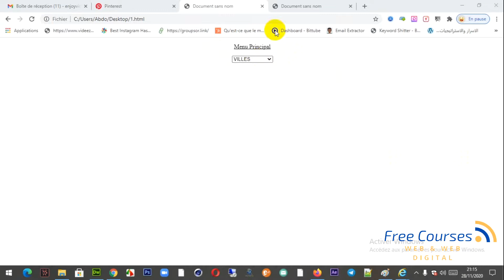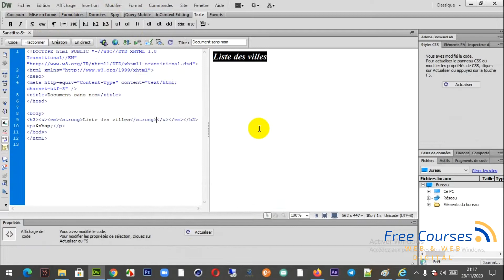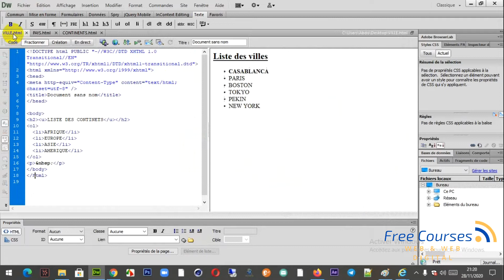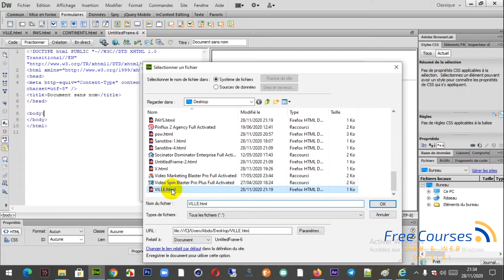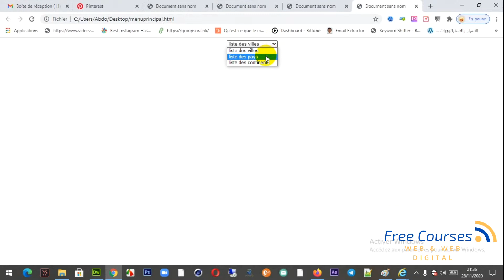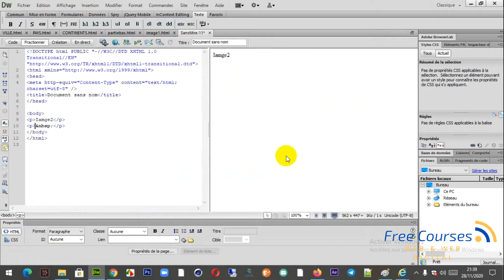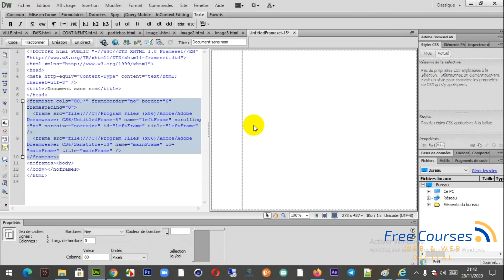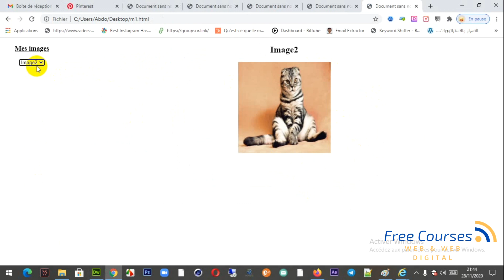Créer un menu de reroutage en dreamweaver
Un menu de reroutage sous Dreamweaver vous permet de créer en quelques clics une zone de liste dont chaque entrée pointe vers une URL différente.